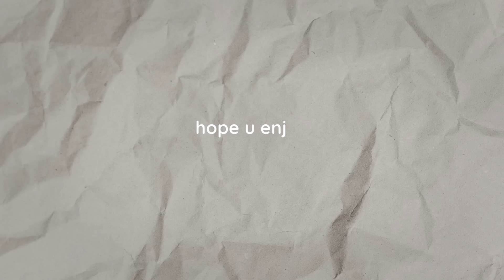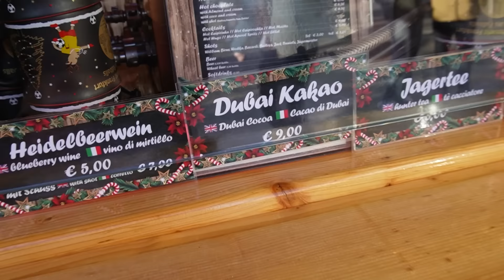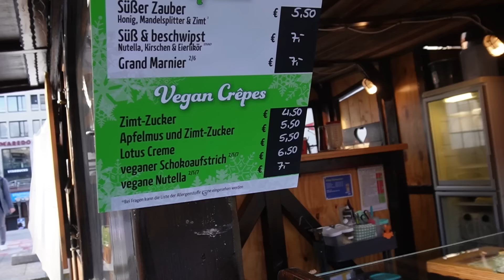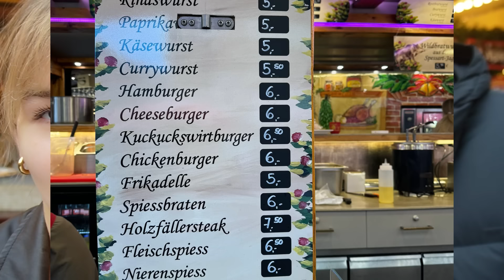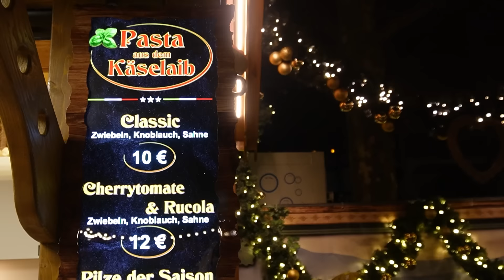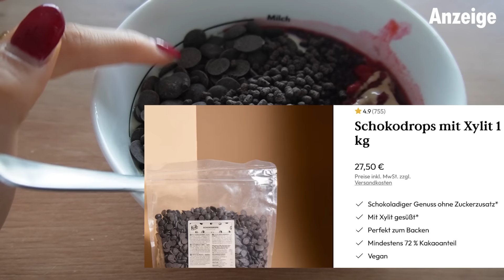1 Tag auf dem Weihnachtsmarkt essen ( the season has STARTED 🎅🏻)